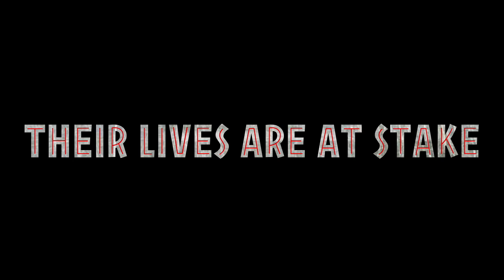MISSION TO MARS trailer